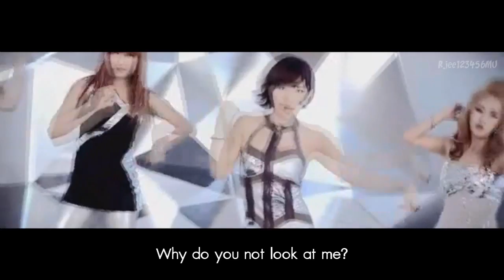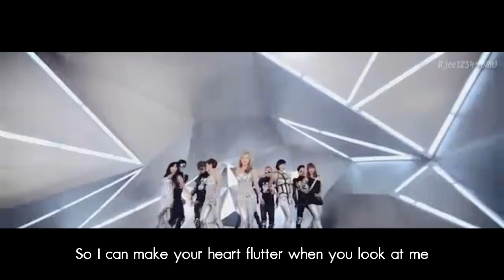BTOB vs. 4minute - Wow Mirror (MashUp)